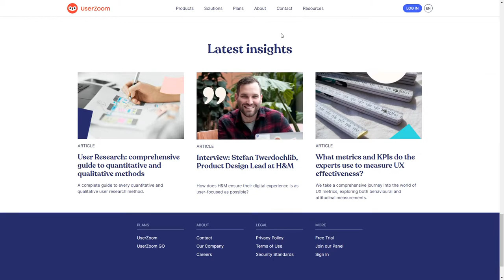UserZoom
UserZoom By HowStudio From United Kingdom
We designed a website for UX research company, UserZoom. The company helps customers start, scale, or advance their user experience insights practice to create products customers love.